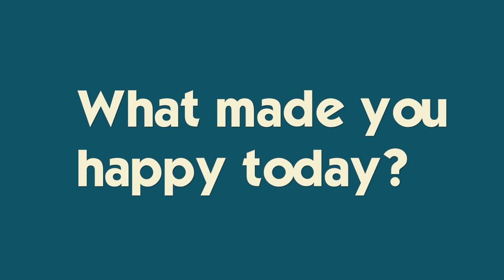DEALING With CHANGE *What Would You Do?*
We vote on a big change in our house- should we do it? We share a storytime and then move forward with the decision.  What would you have done? Join Our FAMMELLY Adventure!